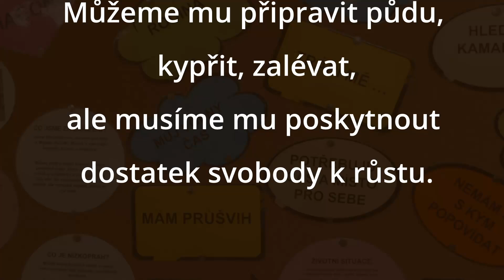Dítě je jako rostlina... Charitní středisko Michala Magone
S posláním a aktivitami, které pro děti a mladé lidi poskytuje Charitní středisko Michala Magone - nízkoprahové zařízení pro děti a mládež Charity Ostrava, se můžete seznámit v reportáži tvůrčí skupiny Na ňho!!! Ivany a Romana Krusberských.
Posláním Charitního střediska Michala Magone – nízkoprahového zařízení pro děti a mládež v Ostravě je motivovat a podporovat děti a mladé lidi k aktivnímu přístupu při řešení nepříznivých i běžných životních situací. Vytvářením bezpečného prostoru pro komunikaci, poradenství, rozvoj a zábavu jim umožňujeme objevit hodnotnější prožívání jejich běžného života.